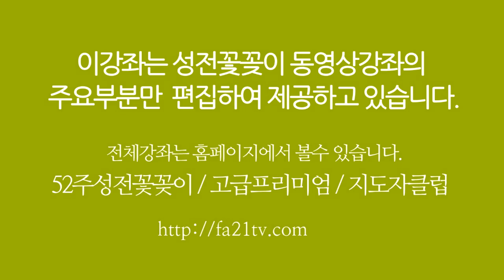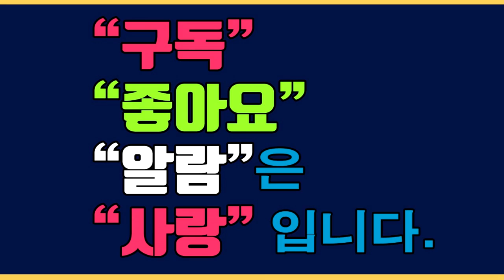성전꽃꽂이 [초급/중급용] 6 - 조유미 floraldesign 每週教堂花藝 화훼장식 ChurchFlower / 성전꽃꽂이 대표채널